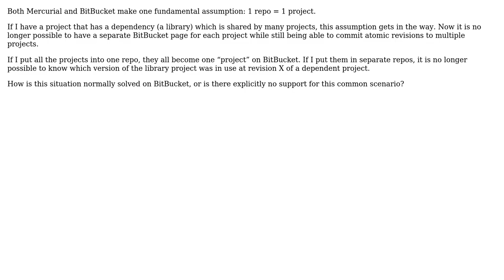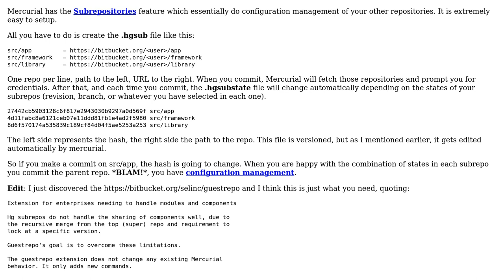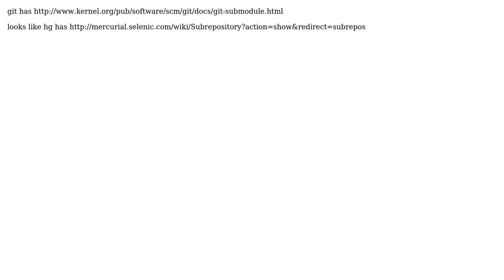Software Engineering: How to organise projects with dependencies on BitBucket? (3 Solutions!!)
Software Engineering: How to organise projects with dependencies on BitBucket?

With thanks & praise to God, and with thanks to the many people who have made this project possible! | Content (except music & images) licensed under CC BY-SA | Music | Images & others | With thanks to user Timwi user fernio user dukeofgaming user Demian Brecht user David Levesque and the Stack Exchange Network Trademarks are property of their respective owners. You are responsible for your own actions.